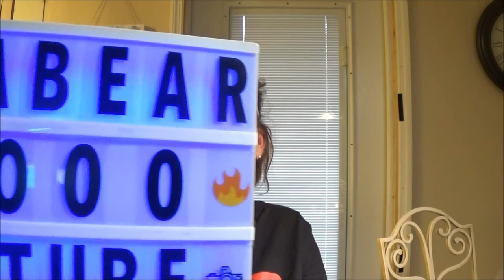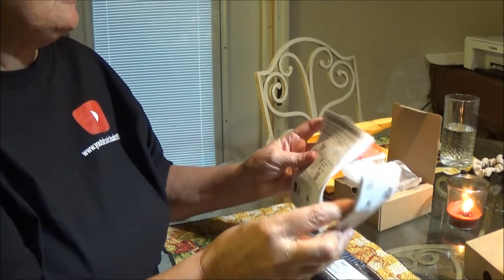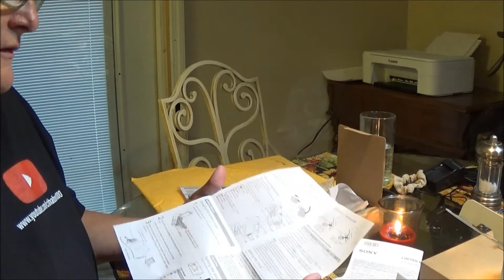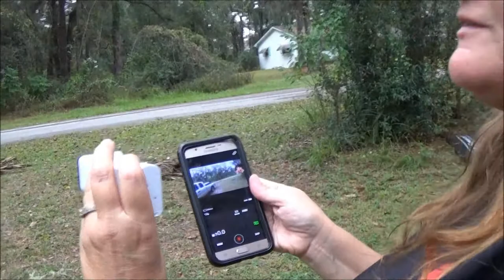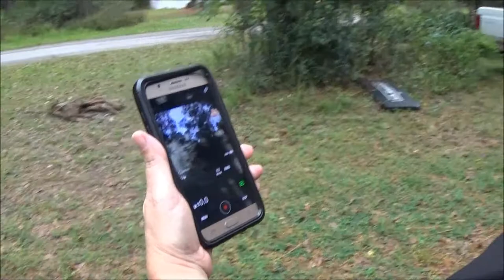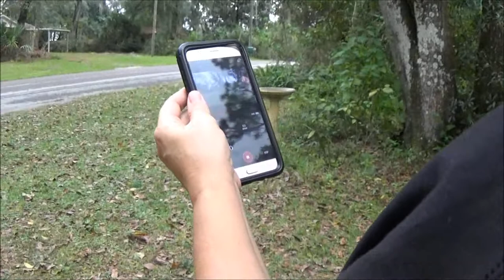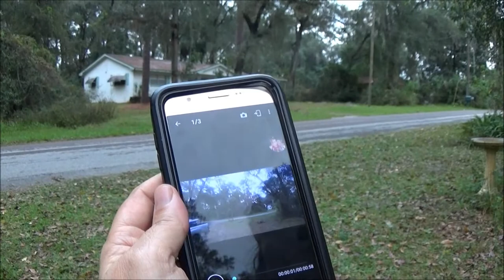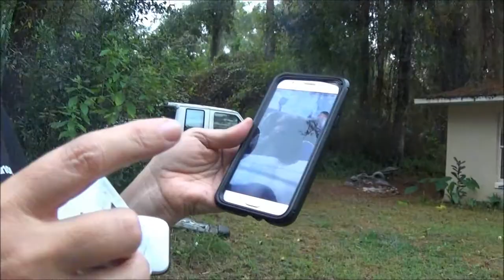Action Camera FDR-X3000 4k by sony.